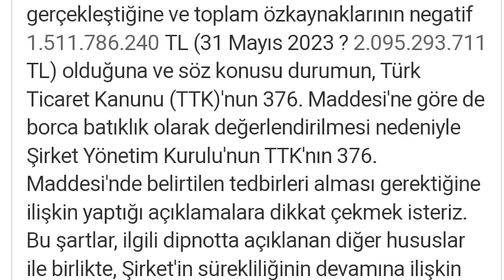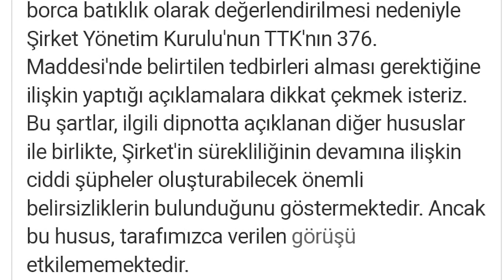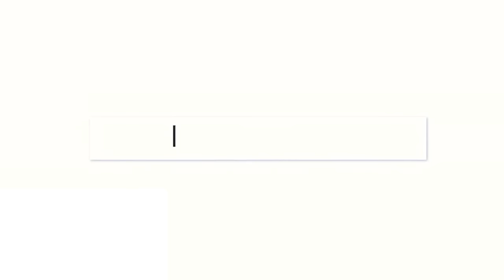SONDAKİKA Fenerbahçe Taraftarına Müjde, Galatasaray Batıyor! Resmi Olarak AÇIKLADILAR! İşte Detaylar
Fenerbahçe Fenerbahçe,
Duyum Duyum,
Transfer Transfer,
Tivibuspor Tivibuspor,
Beinsports Beinsports,
Dzeko Dzeko,
Szymanski Szymanski,
Becao Becao,
Tadic Tadic,
Fred Fred,
Bonucci Bonucci,
RadeKrunic Rade Krunic,
Krunic Krunic,
Livakovic Livakovic
Zajc Zajc,
Osayi Osayi,
MustafaHoca Mustafa Hoca,
Pendikspor Pendikspor,
Sivasspor Sivasspor,
Ankaragücü Ankaragücü,
Konyaspor Konyaspor,
Kayserispor Kayserispor,
AdanaDemirspor Adana Demirspor,
İstanbulspor İstanbulspor,
Samsunspor Samsunspor,
ÇaykurRizespor Çaykur Rizespor,
Antalyaspor Antalyaspor,
Kasımpaşa Kasımpaşa,
Beşiktaş Beşiktaş,
Galatasaray Galatasaray,
Trabzonspor Trabzonspor,
Başakşehir Başakşehir,
GaziantepFK Gaziantep FK,
Hatayspor Hatayspor,
Deprem Deprem,
6Şubat 6Şubat,
TFF TFF,
MHK MHK,

Altınordu Başkanı Özkan'dan Ali Koç'a ziyaret
Emre Belözoğlu'ndan transfer açıklaması!
Hem Mert Hakan hem de Lincoln iyi oyuncular. İstişarelerimiz oldu
Markus Gisdol: "Fenerbahçe için maç kolay olmayacak"
Ali Koç: "Aziz Yıldırım'a teşekkür ederim"
Fenerbahçe'de 30 Milyon Euro Masada!
Fenerbahçe'den, İsmail Yüksek'e gelen teklife ret
Fenerbahçe'de Fred'e ülkesinden 3 talip!

Fenerbahçe, Çağlar Söyüncü, Michy Batshuayi, İsmail Yüksek, Jayden Oosterwolde, Mert Hakan Yandaş, Lincoln,
Fred, İsmail Kartal, Ali Koç, Galatasaray, Beşiktaş, Trabzonspor, Rade Krunic, Lucas Torreira, Altınordu,
Seyit Mehmet Özkan, Emre Belözoğlu, Ankaragücü, Samsunspor, Markus Gisdol, Fenerbahçe TV, Aziz Yıldırım,
Sercan Hamzaoğlu, Salim Manav, TFF,